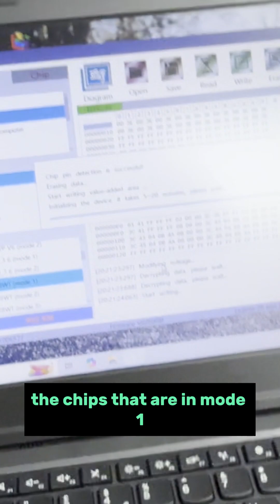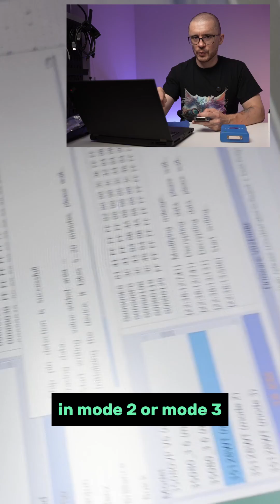CG PRO vs 35128WT EEPROMs – Know This Before You Start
Thinking of using CG PRO to change mileage on a 35128WT EEPROM?

Not so fast. While CG PRO comes packed with useful accessories, it’s not always reliable when working with these newer, protected EEPROM types.

🛠️ Recommended Tools:
🔹 CG Pro (aliexpress)
🔹 VVDI Prog (aliexpress)
🔹 ACDP (aliexpress)

🔔 Follow for expert tool tips & real-world tests!